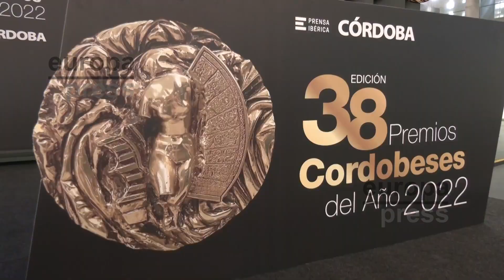Moreno apuesta por convocar una Conferencia de Presidentes para abordar la "dramática sequía"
El presidente de la Junta, Juanma Moreno, ha considerado como "positiva" la idea de convocar una Conferencia de Presidentes para abordar la "dramática sequía" que afronta la comunidad. "Todos tenemos que estar a la altura", ha señalado Moreno durante su intervención en la Gala de Los Cordobeses del Año 2022 organizada por Diario Córdoba en el Centro de Exposiciones, Ferias y Convenciones.